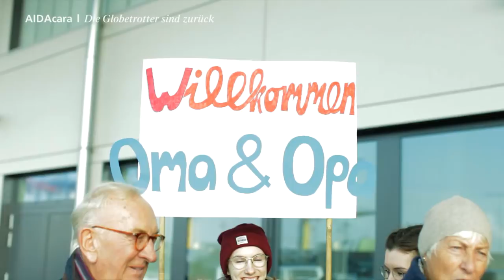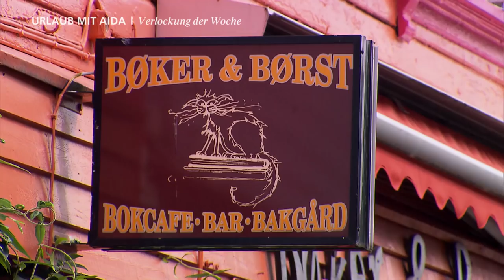Prime Time Magazin #93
Heute im Prime Time Magazin: Die Gäste der AIDAcara erzählen uns von ihrer Weltreise und der Singer/Songwriter Eric Paisley stellt sich vor. Viel Spaß und schönen Sonntag! :-)